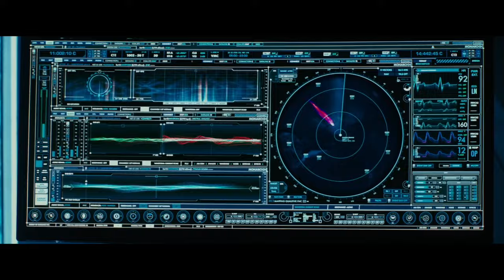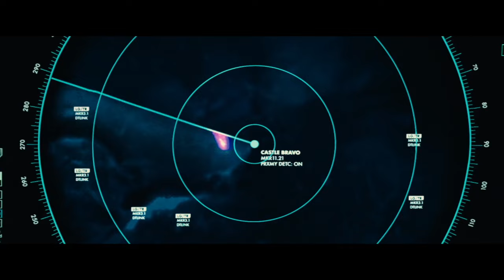Godzilla: King of the Monsters 2019 - '' Godzilla submarine attack scene ''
nitial release: May 13, 2019 (Beijing)
Director: Michael Dougherty
Box office: 385.9 million USD
Film series: Godzilla
Budget: 170 million USD (2019)